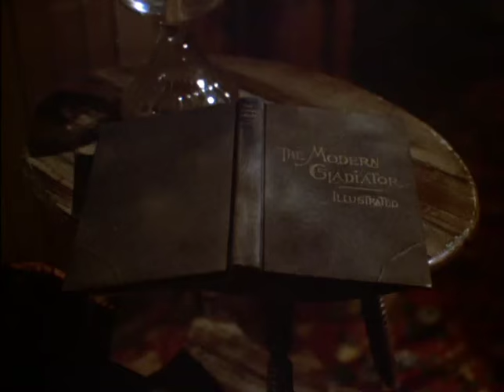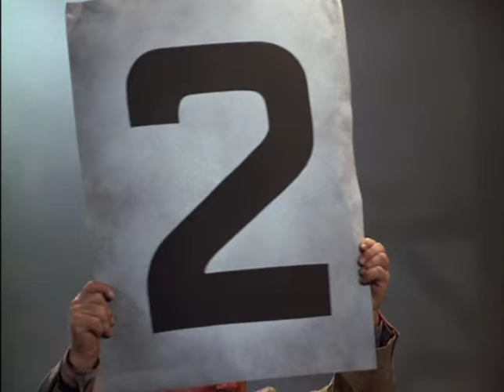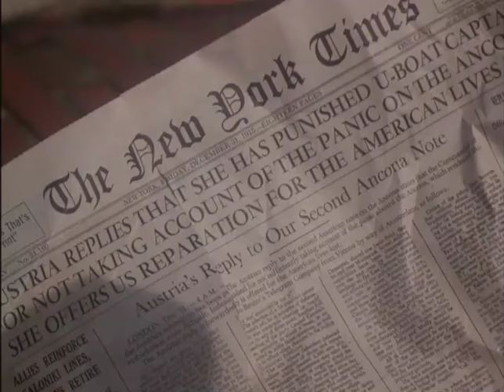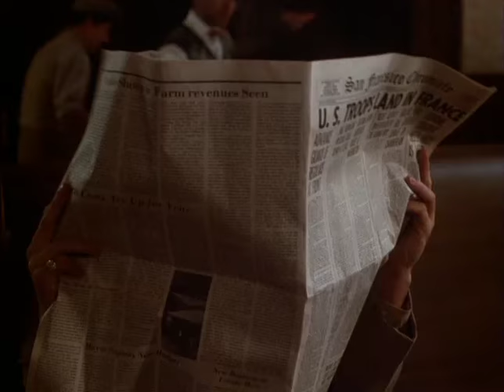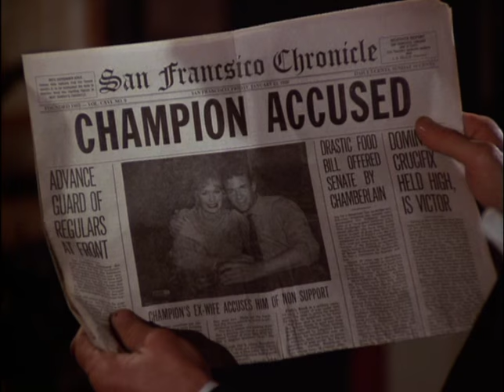Dempsey The Movie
Starring Treat Williams. 1983. Great recreation of the fight with Jess Willard.